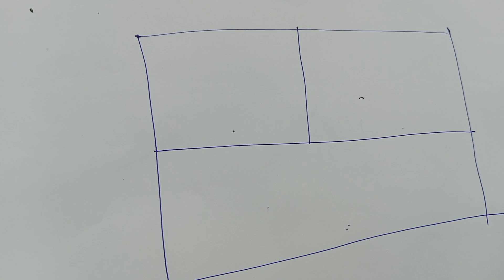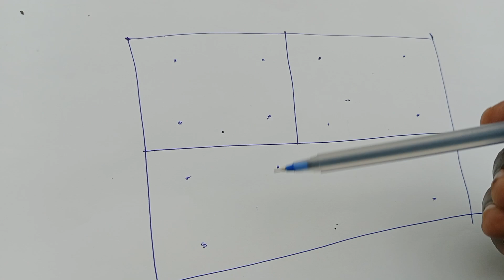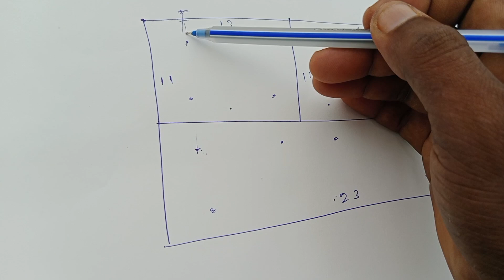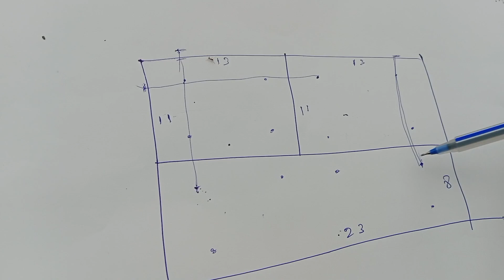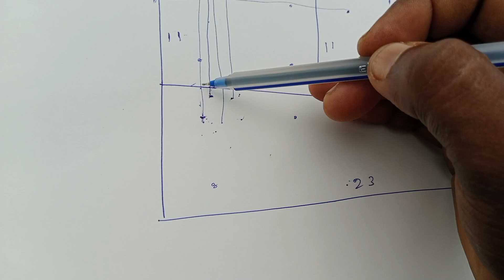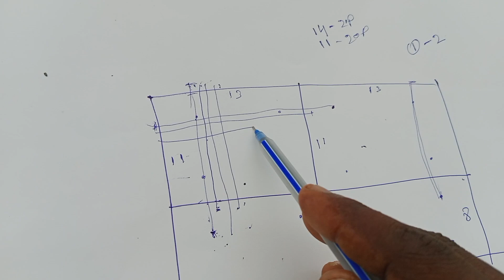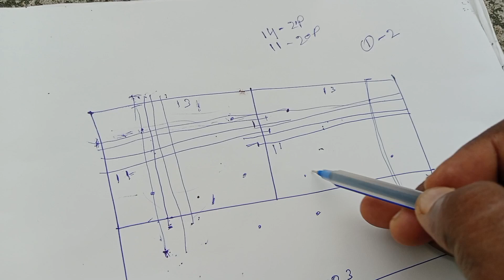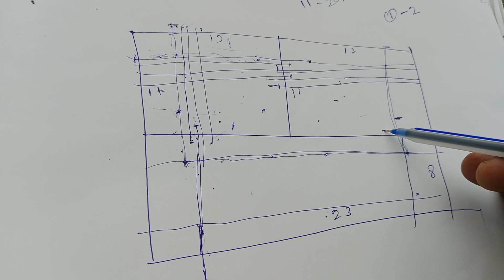ଛାତ ପାଇଁ ରଡ଼ କେତେ ମାପରେ କାଟିବା 🏠 How to chaata rod kating